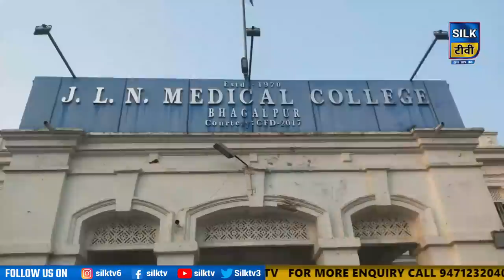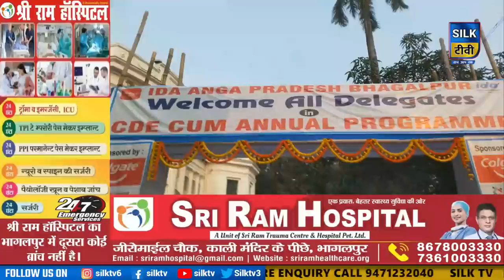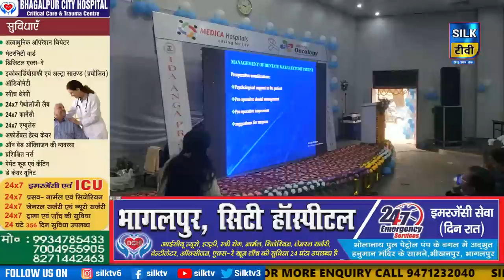SILK TV- जिले की खबरें एक साथ || 11 DECEMBER 2022